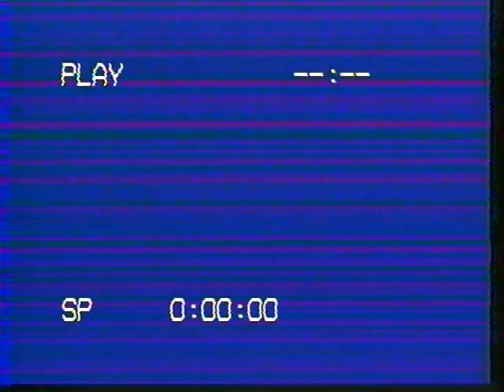JD's Journal 1986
John Davenport came to Ramblin' Bushes in Pasadena and filmed a segment for his show.